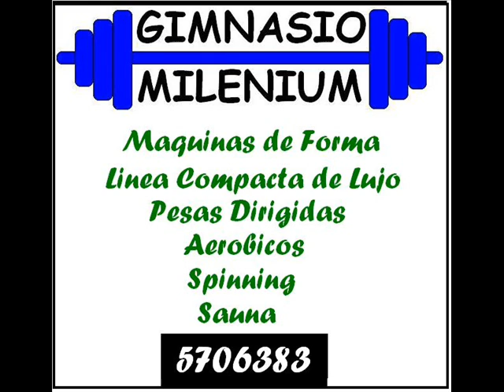Gimnasio Milenium.wmv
Gimnasio Milenium